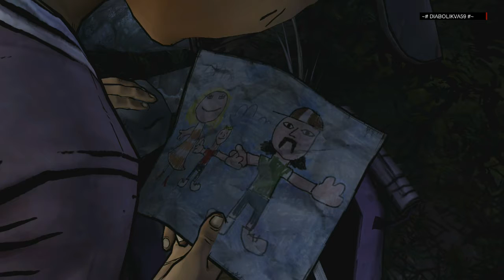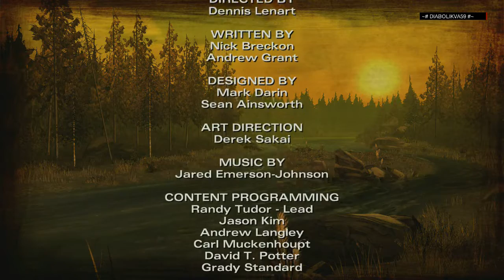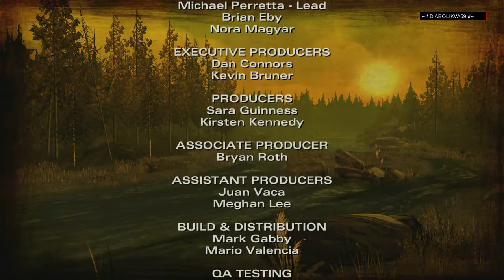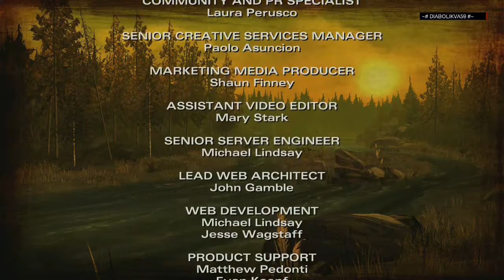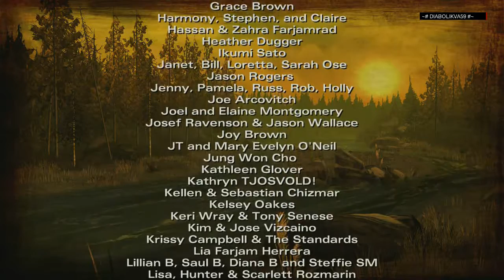The Walking DEAD - Saison Two / Episode 1: Tout ce qui reste (All Episodes) [Vostfr Hd]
Voici l'intégralité de l'épisode 1 de la Saison 2 .
Ma première expérience concernant les Walking Dead.
J’espère que vous apprécierez les choix que j'ai fait dans le jeu et que ça vous a montré peu être d'autre choix et ainsi les conséquences qui en découle.

Un peu d'histoire de la série:
The Walking Dead est un jeu vidéo à épisodes développé et édité par Telltale Games, dont le premier épisode est sorti en avril 2012. Il est basé sur le comic du même nom de Robert Kirkman.

Il a été récompensé par le prix du « jeu de l'année » aux Video Games Awards de 2012.

Le jeu a été suivi d'une extension intitulée The Walking Dead: 400 Days, de deux saisons supplémentaires (The Walking Dead : Saison 2 et The Walking Dead: A New Frontier ainsi que d'une mini-série nommée The Walking Dead: Michonne.

Épisode 1 : Tout ce qui reste (All That Remains)
On retrouve Clémentine accompagnée de Christa et Omid. Ils décident de faire une pause près de toilettes publiques. Christa semble enceinte de plusieurs mois. Alors que Clémentine fait sa toilette, elle s'éloigne de son arme, et une jeune femme rentre dans les toilettes. Elle prend l'arme de Clémentine et commence à la menacer. Omid entre dans la pièce et tente de s'approcher subrepticement de la jeune fille. La porte derrière lui se referme et la jeune femme affolée tire sans se retourner. Omid meurt. Alertée, Christa entre dans les toilettes et voit Omid mort. La jeune femme, terriblement désolée, lâche son arme. Christa l'abat de son fusil.

Plusieurs mois plus tard, on la revoit avec Clémentine dans les bois. Elle semble avoir perdu son bébé. Alors que Clémentine tente de faire un feu, Christa et elle sont agressées par des survivants. Clémentine réussit à s'enfuir en tombant dans une rivière dont le courant l'emporte au loin.

Après avoir été mordue par un chien, Clémentine tente d'échapper aux rôdeurs. Toutefois, sur le point de se faire dévorer, elle est surprise par deux survivants, Pete et Luke, qui la sauvent et l'emportent avec eux. Après l'avoir emmenée dans leur abri, un chalet perdu dans la forêt, ils se rendent compte qu'elle a été mordue et qu'elle est peut-être contaminée. Malgré les protestations de Clémentine qui affirme qu'il s'agit d'un chien et non d'un rôdeur et qu'elle a besoin de soins urgents, les membres du groupe l'emmènent dans une cabane à quelques mètres et l'enferment, pour vérifier qu'elle ne se transformera pas…

Ayant besoin de soins, Clémentine s'échappe de la cabane et se glisse dans le chalet. Elle cherche à travers la maison les différentes pièces dont elle a besoin. Elle rencontre lors de l'exploration de la maison la fille de Carlos, avec laquelle elle peut choisir de devenir amie. Ayant fini de récupérer ce dont elle avait besoin, elle revient dans la cabane et entreprend de se désinfecter et de recoudre sa blessure elle-même, une expérience pour le moins douloureuse. Toutefois, un rôdeur parvient à se glisser par le petit trou qu'elle avait pratiqué dans un coin du mur pour s'échapper une première fois et tente de la dévorer. Clémentine l'abat à coup de marteau, alors que les portes s'ouvrent et que les membres du groupe entrent.

Ils découvrent que Clémentine s'est soignée elle-même. Elle explique avoir eu besoin de soins et blâme le groupe de ne pas l'avoir écoutée. Les membres de l'équipe acceptent plus ou moins ses excuses…

Elle fait ensuite connaissance avec le groupe. Carlos applique un bandage sur sa blessure tout en lui conseillant de ne pas s'approcher de sa fille, Sarah.

Le lendemain après-midi, Clémentine, Nick et Pete partent vers la rivière pour chasser, lorsqu'ils découvrent un grand nombre de cadavres, rôdeurs ou non. À cette occasion, Pete et Nick font référence à un certain Carver qu'ils soupçonnent d'être à l'origine de cette tuerie. Après avoir enquêté sur les corps sans vie, des rôdeurs arrivent en nombre. Pete et Nick se trouvant chacun d'un côté de la rivière. Pete est mordu à la jambe. Clémentine doit alors choisir d'aider l'un ou l'autre de ses compagnons.